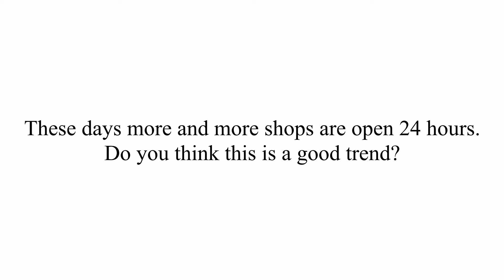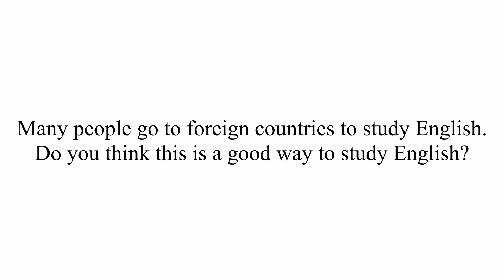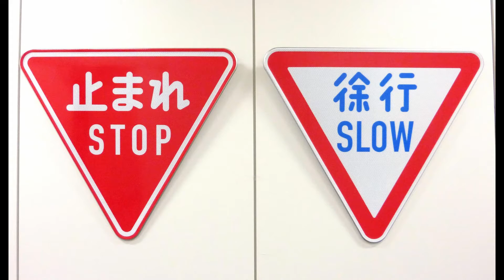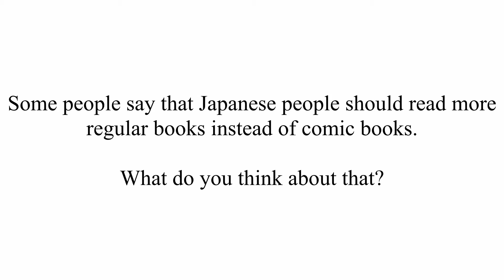英検2級 Questions with Ruri! Just talk 2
In this episode of Just Talk we use questions from an Eiken 2 interview practice book as conversation topics. It's a good chance to see natural, native responses to the questions! We are also joined by Ruri, an old student of EFY that is currently working here for the summer.

We are a private English school located in Nagano city!